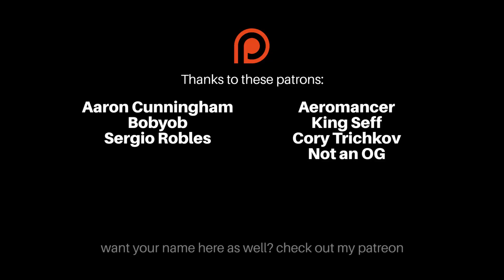kml monthly meme compilation - October 2023 (+ music recommendations)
hello hi